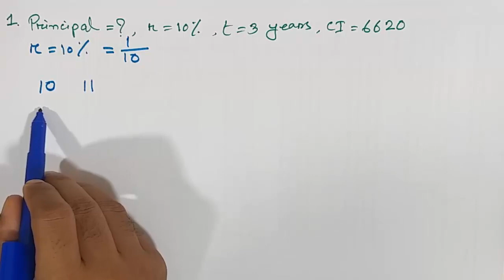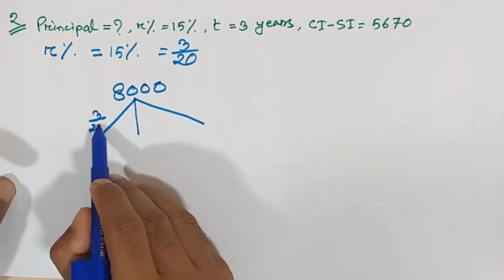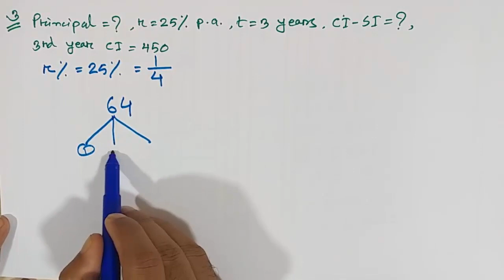05.সহজ উপায়ে Calculator ছাড়া চক্রবৃদ্ধি মুনাফা নির্ণয়ের পদ্ধতি (Compound Interest)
সহজ উপায়ে Calculator ছাড়া চক্রবৃদ্ধি মুনাফা নির্ণয়ের পদ্ধতি (Compound Interest) (Part-05)

In this video, I am going to discuss the Compound Interest related Math. I hope it will make faster your calculation to a large extent for BCS, Bank, Primary Recruitment Test, and other competitive examinations etc. Hope you enjoy the video. I will try my level best to solve the problem. I'm working hard towards creating quality contents day by day. You can get support in the various fields:

1. Bank Job Preparation.
2. BCS and other PSC exam preparation.
3. Primary recruitment exam preparation.
4. NTRC preparation.
5. Other job preparation.
6. University Admission preparation.
7.Admission preparation for EMBA(FBS), MBA(IBA), MBA(BUP), JU and other Universities.